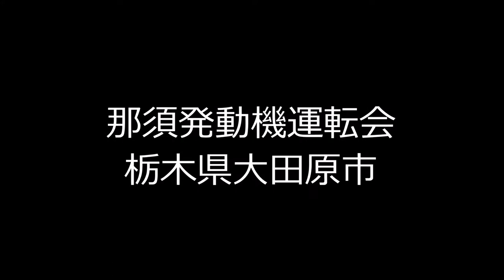那須発動機運転会栃木県大田原市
栃木県大田原市奥沢　2018年5月20日